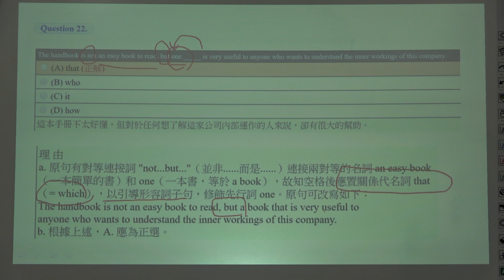【逢甲大學】多益模擬測驗第1回 vocabulary Q22